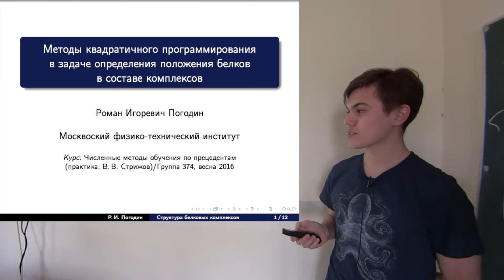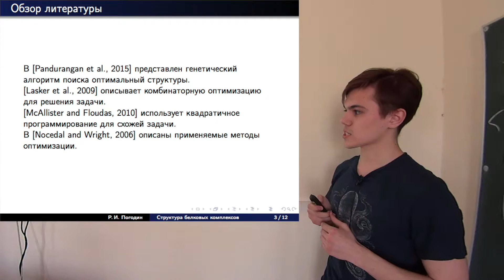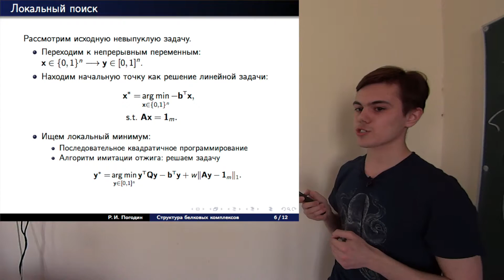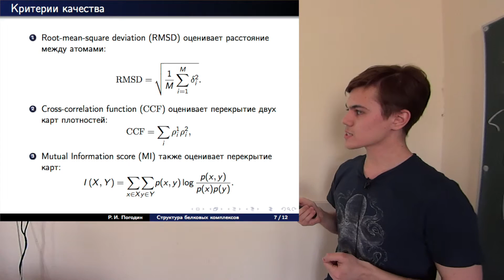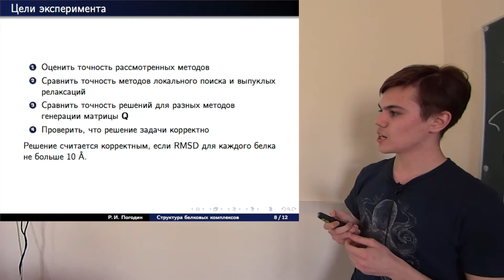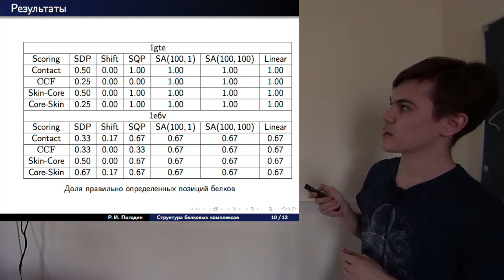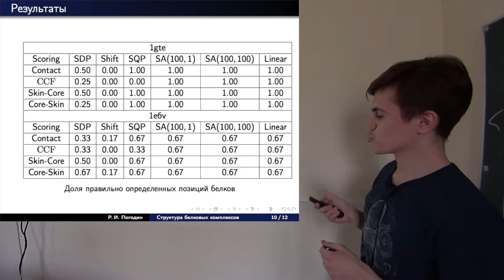Roman Pogodin: Quadratic programming approach to fit protein complexes into electron density maps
Quadratic programming approach to fit protein complexes
into electron density maps
R. Pogodin, A. Katrutsa, and S. Grudinin
The paper investigates the problem of fitting protein complexes into electron density maps. They are represented by high-resolution cryoEM density maps converted into overlapping matrices and partly show a structure of a complex. The general purpose is to define positions of all proteins inside it. This problem is known to be NP-hard, since it lays in the field of combinatorial optimization over a set of discrete states of the complex. We introduce quadratic programming approaches to the problem. To find an approximate solution, we convert a density map into an overlapping matrix, which is generally indefinite. Since the matrix is indefinite, the optimization problem for the corresponding quadratic form is non-convex. To treat non-convexity of the optimization problem, we use different convex relaxations to find which set of proteins minimises the quadratic form best.